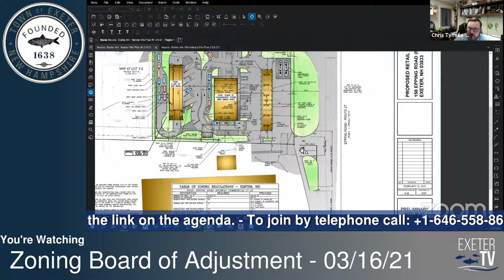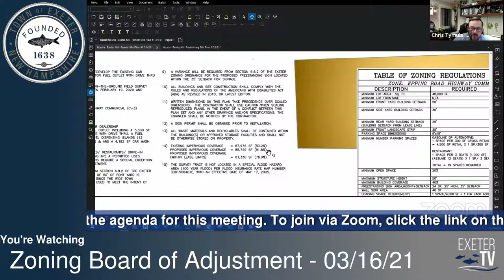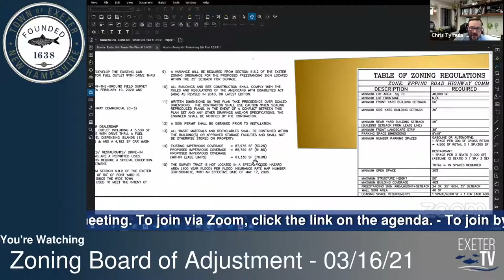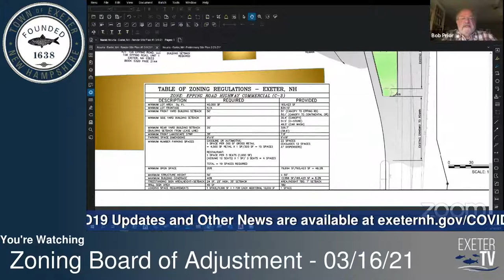Zoning Board of Adjustment - 03/16/21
Live virtual coverage of the Zoning Board of Adjustment meeting, March 16th, 2021

To view the agenda or to find out how to access the meeting virtually